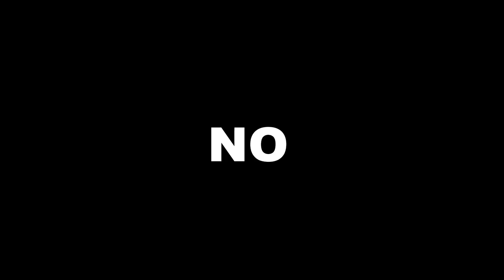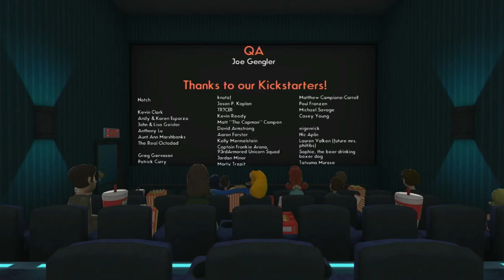She Gave Him That Look And It Went Down | Octodad: Dadliest Catch | FINALE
I'm surprised at how short this game was, I thought it was a lot longer (pause). But however, I'm going to play the shorts episodes too.